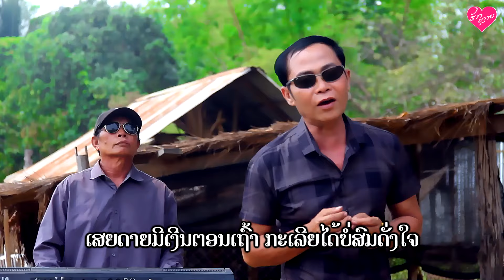ເສຍດາຍອ້າຍເຖົ້າ (เสยดายอ้ายเถ้า) ຮ້ອງໂດຍ ບົວລາ ເພັດທ່າແຄ I PD MUSIC OFFICIAL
ບໍ່ອະນຸຍາດໃຫ້ນຳເພງນີ້ໄປອັບລົງຊ່ອງທາງອື່ນໂດຍບໍ່ໄດ້ຮັບອະນຸຍາດຈາກຄ້າຍເພງ
ຖ້າພົບການລະເມີດຈະດຳເນີນຕາມກົດໝາຍ